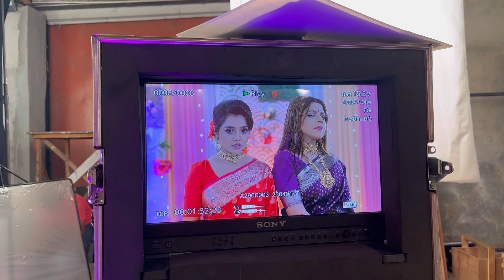ভিলেন হলে মার খেতেই হবে🥲 ! Mon Dite Chai !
Title- ভিলেন হলে মার খেতেই হবে 🥲

Turn my POST NOTIFICATIONS on to get notified whenever I post!